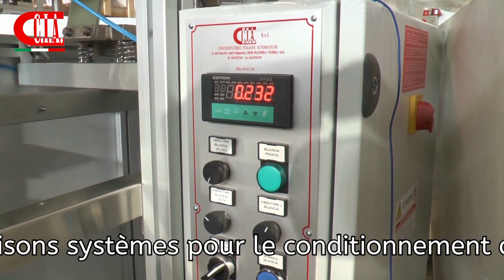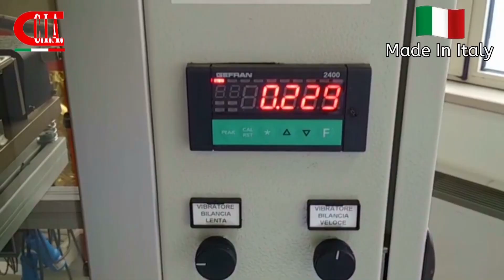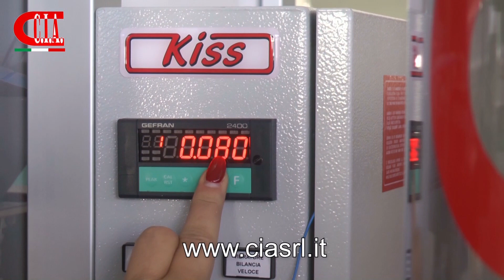Conditionneuses pour aliments pour animaux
Une variété de machines conditionneuses semi-automatiques et automatiques pour doser et conditionner une vaste gamme des produits alimentaires pour animaux comme : produits secs pour chats et chiens, croquettes sous vide, nourriture pour oiseaux, poissons etc.
Nous proposons différentes solutions pour conditionner aliments pour animaux et produits sous vide, les adaptant aux différentes demandes des clients.